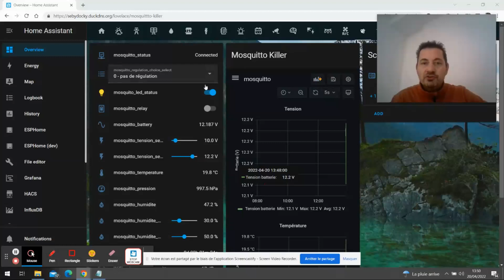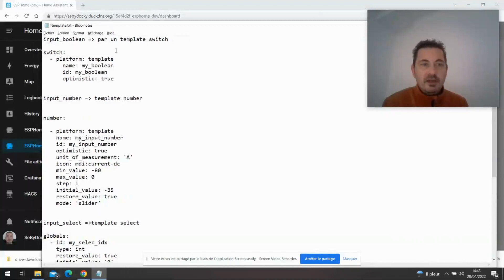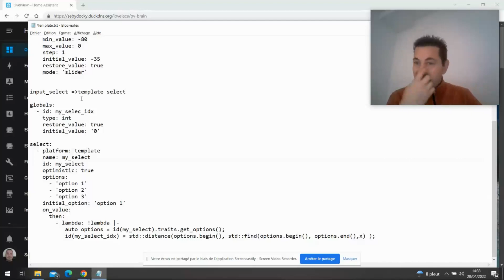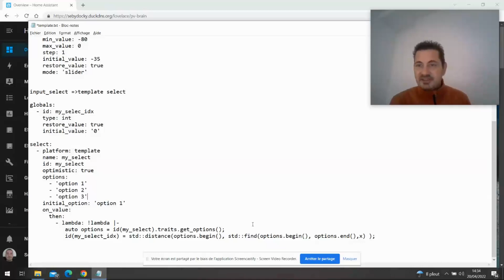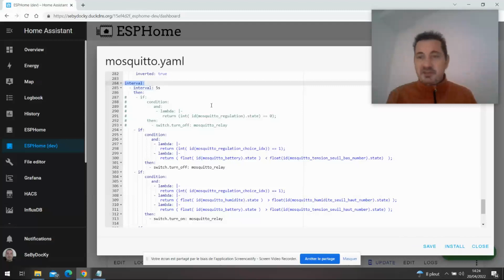#54 template switch number select esphome où comment rendre vos codes ESPhome plus indépendant de HA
input_boolean(HA) vers par un template switch(ESPhome)

switch:
  - platform: template
      name: my_boolean
      id: my_boolean
      optimistic: true

input_number(HA) vers un template number(ESPhome)

number:

  - platform: template
    name: my_input_number
    id: my_input_number
    optimistic: true
    unit_of_measurement: 'A'
    icon: mdi:current-dc
    min_value: -80
    max_value: 0
    step: 1
    initial_value: -35
    restore_value: true
    mode: 'slider'

input_select(HA) vers template select(ESPhome)

globals:
  - id: my_selec_idx
    type: int
    restore_value: true
    initial_value: '0'

select:
  - platform: template
    name: my_select
    id: my_select
    optimistic: true
    options:
      - 'option 1'
      - 'option 2'
      - 'option 3'
    initial_option: 'option 1'
    on_value:
      then:
        - lambda: !lambda |-
           auto options = id(my_select).traits.get_options();
           id(my_select_idx) = std::distance(options.begin(), std::find(options.begin(), options.end(),x) );